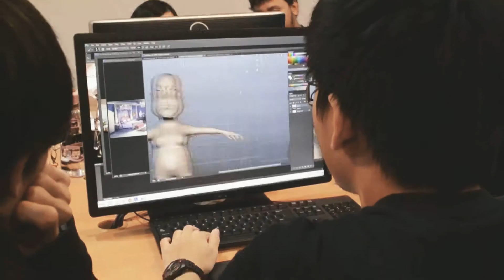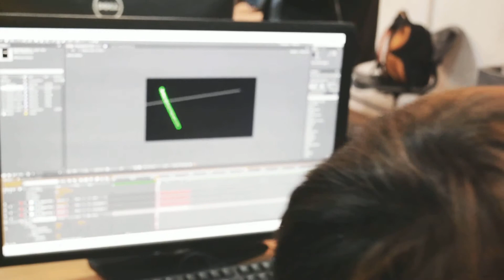Pantastic Making Of